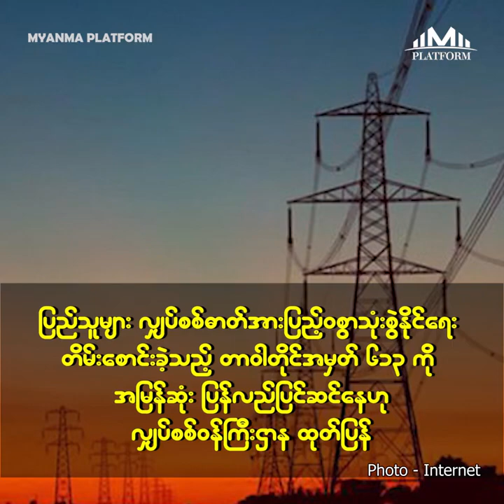ဩဂုတ်လ၃ရက်နေ့အတွက် တစ်နေ့တာ ပြည်တွင်း၊ ပြည်ပသတင်းများ စုစည်းမှု။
ဩဂုတ်လ(၃)ရက်နေ့အတွက် တစ်နေ့တာ ပြည်တွင်း၊ ပြည်ပသတင်းများ စုစည်းမှု။

၁။   ပြည်သူများ လျှပ်စစ်ဓာတ်အားပြည့်ဝစွာသုံးစွဲနိုင်ရေး တိမ်းစောင်းခဲ့သည့် တာဝါတိုင်အမှတ် ၆၁၃ ကို အမြန်ဆုံး ပြန်လည်ပြင်ဆင်နေဟု လျှပ်စစ်ဝန်ကြီးဌာန ထုတ်ပြန်

၂။   စစ်ကောင်စီ နိုင်ငံခြားရေးဝန်ကြီး တက်ခွင့်မရတဲ့ အာဆီယံ နိုင်ငံခြားရေးဝန်ကြီးများ အစည်းအဝေး ယနေ့ စတင်ကျင်းပ

၃။   နန်စီပလိုစီ ထိုင်ဝမ်သွားတာကို ပြင်းထန်စွာ ကန့်ကွက်ရှုတ်ချပါတယ်လို့ မြန်မာရှိ တရုတ် သံရုံးထုတ်ပြန်

၄။   အီရန်ကို တုန့်ပြန်ရေး ဆော်ဒီအာရေးဗီးယားနဲ့ ယူအေအီးသို့ လက်နက်အများအပြားရောင်းချရန် အမေရိကန် သဘောတူ

၅။   မြန်မာစစ်တပ်က နောက်ထပ်အကျဉ်းသားတွေကို ကွပ်မျက်သတ်ဖြတ်မယ်ဆိုရင် အာဆီယံအနေနဲ့ ငြိမ်းချမ်းရေး အစီအစဉ်ကို ပြန်စဉ်စားရလိမ့်မယ်လို့ ကမ္ဘောဒီးယား ဝန်ကြီးချုပ်ပြောကြား